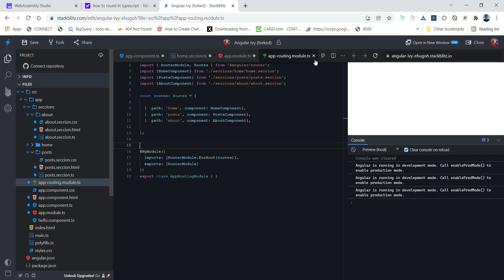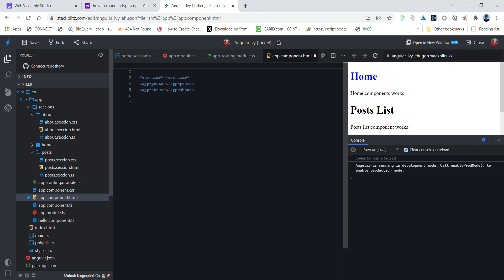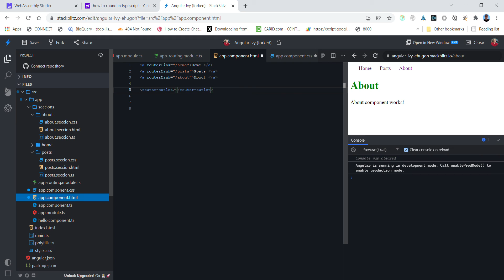Anguar video #2 Basic of angular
Watch this series of videos with 1.75 speed.